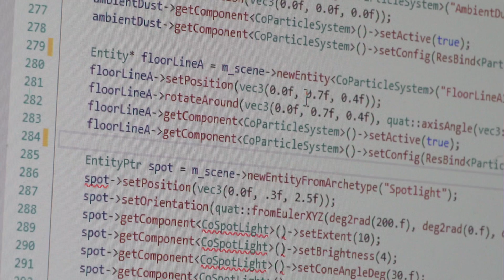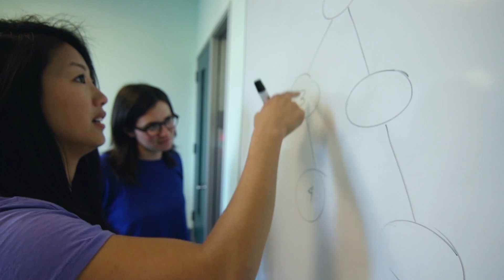Careers in Tech: My name is Brina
Meet Brina Lee - a software engineer at Instagram.